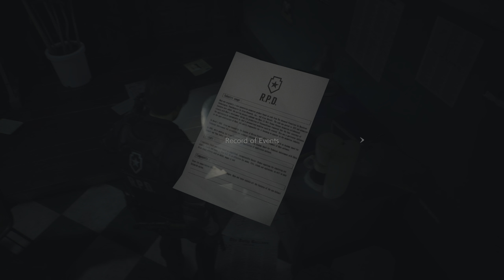Resident Evil 2 Remake - Xbox Series X HDR Ray Tracing Gameplay [Next Gen Update]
Resident Evil 2 Remake Xbox Series X HDR gameplay, Ray Tracing, no commentary. 4k 60 fps, best quality. Video with support for YouTube 5.1 surround sound.

Resident Evil 2 is a 2019 survival horror game developed and published by Capcom. A remake of the 1998 game Resident Evil 2, it was released for PlayStation 4, Windows, and Xbox One in January 2019 and for PlayStation 5 and Xbox Series X/S in June 2022.
Resident Evil 2 was released on PlayStation 4, Windows, and Xbox One worldwide on January 25, 2019. The game supports enhancements on the PlayStation 4 Pro and Xbox One X, offering either 4K resolution or 60 frames per second. A demo known as the 1-Shot Demo was released on January 11, 2019. It ends after 30 minutes and does not allow repeat playthroughs, however the same demo was later rereleased as the "R.P.D. Demo" and does allow repeat playthroughs. A collector's edition was made available for the console versions and features a Leon S. Kennedy figure, hardcover art book, R.P.D. renovation blueprints, and a digital soundtrack.

On December 12, 2019, a final update was introduced to the Resident Evil 2 remake where the protagonist of Resident Evil 3, Jill Valentine has written a letter to Kendo. This letter can be found at Kendo's Gunshop right after Leon S. Kennedy and Ada Wong leave the police station. Reading this letter also unlocks an achievement called "Chasing Jill".

Versions for PlayStation 5 and Xbox Series X/S were announced on March 2, 2022, and released on June 13, 2022 alongside upgrades for Resident Evil 7: Biohazard (2017) and Resident Evil 3 (2020). These versions include visual enhancements including ray-tracing and high-framerate modes, and the PlayStation 5 version supports haptic feedback and adaptive triggers. Owners of the game on PlayStation 4 and Xbox One are able to upgrade for free, and a free upgrade patch for the Windows version was also released simultaneously.

Attention: game resolution and frame rate may differ from recording resolution and frame rate. For view HDR your display/TV and YouTube application must support HDR10. Otherwise you see HDR to SDR conversion.

Enjoy watching the Resident Evil 2 Remake Xbox Series X HDR Ray Tracing Gameplay Next Gen Update, 4k 60fps, no commentary.